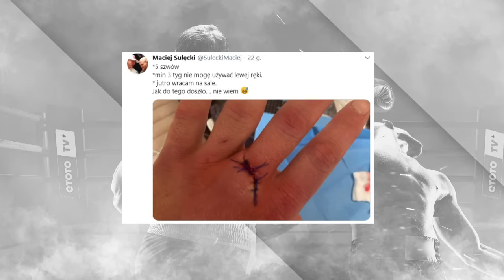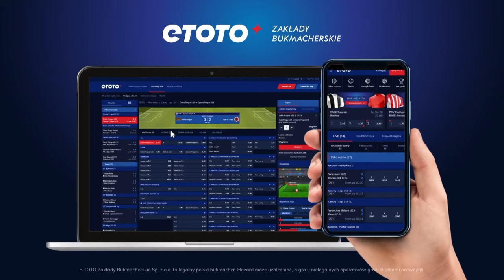W Ringu: Show Jackiewicza i powrót Sulęckiego w magazynie Mateusza Borka! | 🥊 ETOTO TV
W magazynie WRingu Mateusz Borek z ekspertami porozmawiają o wydarzeniach pięściarskich zeszłych tygodni. Gośćmi specjalnymi odcinka będą bohaterowie ostatniego weekendu Rafał Jackiewicz oraz Maciej Sulęcki, do tego połączyliśmy się z Robertem Parzęczewskim! 🥊